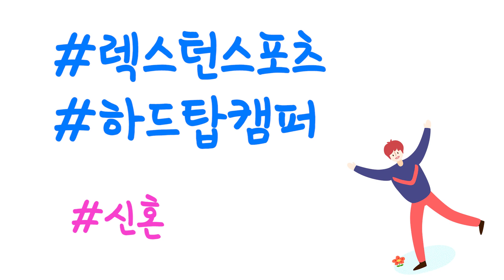렉스턴 스포츠 차박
렉스턴 스포츠 하드탑 캠퍼
직접 사용해보겠습니다 :)

장소 : 제천 명암 오토캠핑장
차량 : 렉스턴 스포츠
제품 : 하드탑 캠퍼, 렉스턴 캠퍼